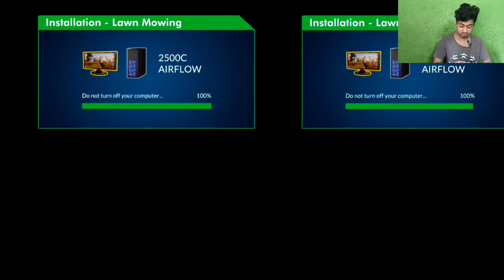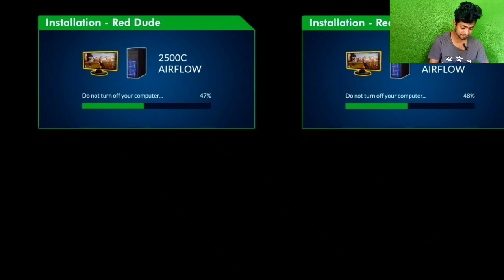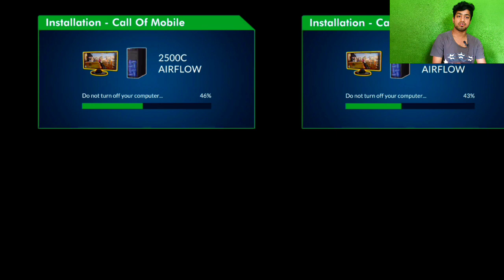internet cafe simulator gameplay android part-4 😀😀😀😀😀😀😀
internet cafe simulator gameplay android part-4 in bengoli😀😀😀😀😀😀😀